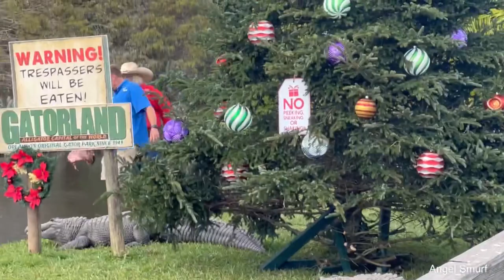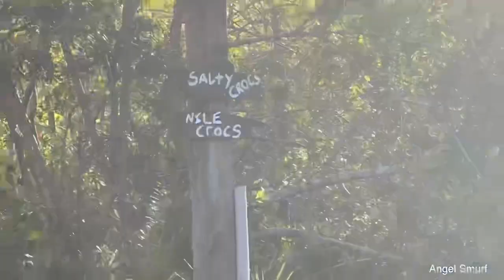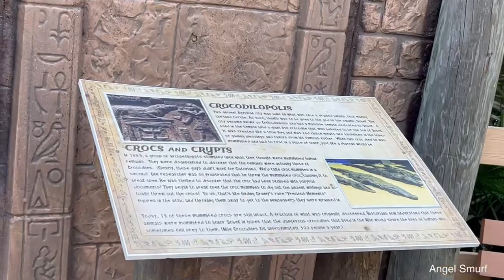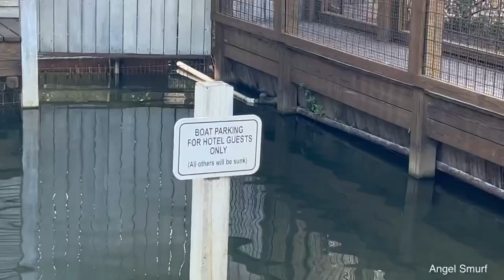Walkthrough Tour Of gatorland FL In December!